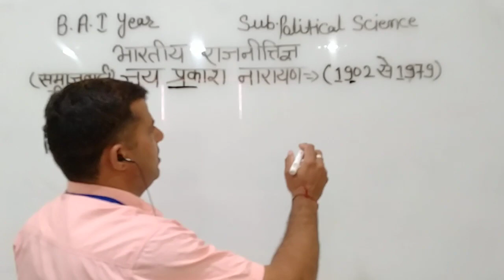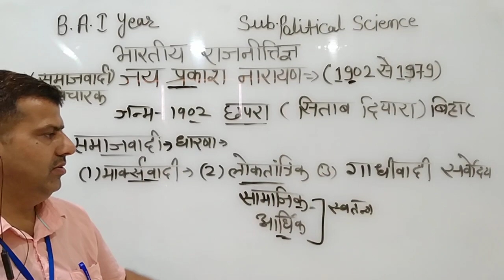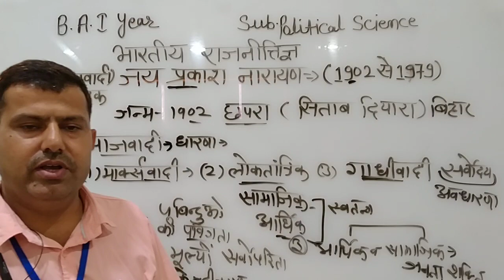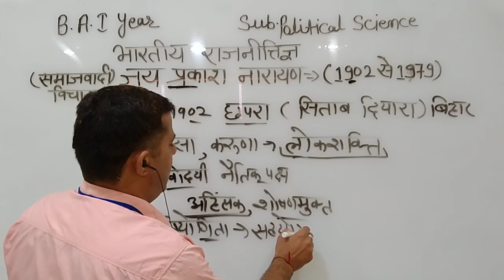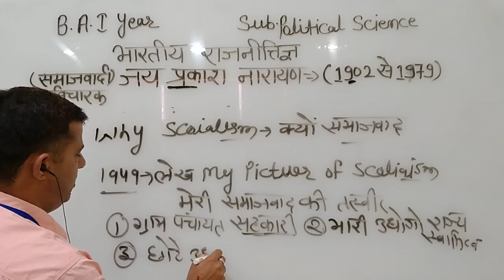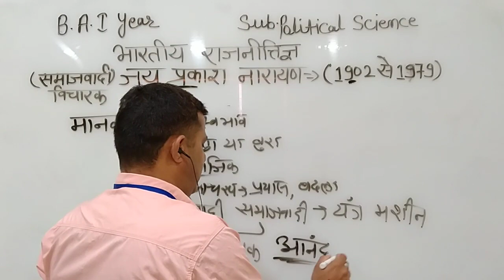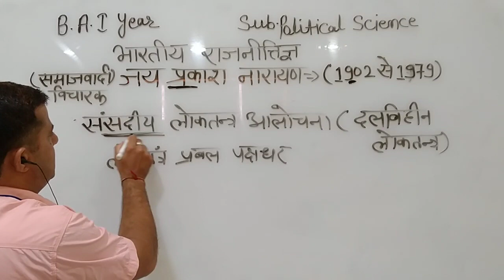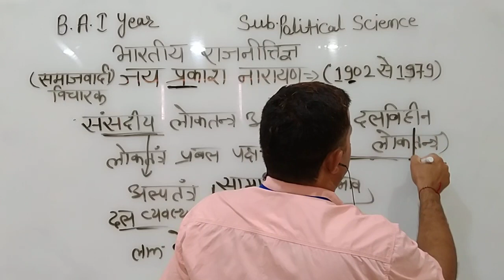लोक नायक : जयप्रकाश नारायण व्याख्याता मनोज स्वामी श्रीमती मोहरी देवी तापरिया कन्या महाविद्यालय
Qualification: MSc. MPhil, Ph.D Chemistry
Experience: Teaching and Research-16 Years
Course: Science, Arts and Commerce
Faculty : Radhika Lohiya, Sonali Singh Bhadoriya, Anil Nayak, Manoj Swami, Mritunjay Khinchi, Siddharth Anand, Hanuman Mal Sharma.